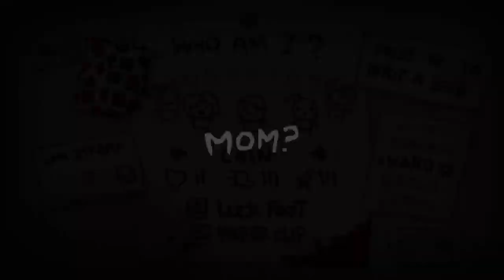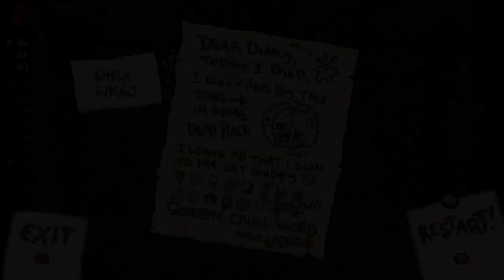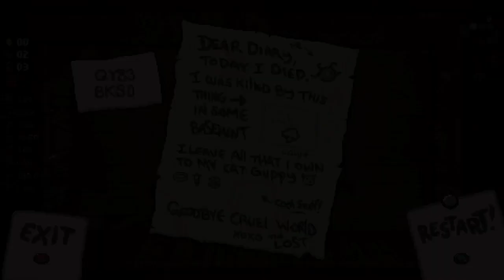The Binding of Isaac: Repentance | binding of isaac sundays #9742